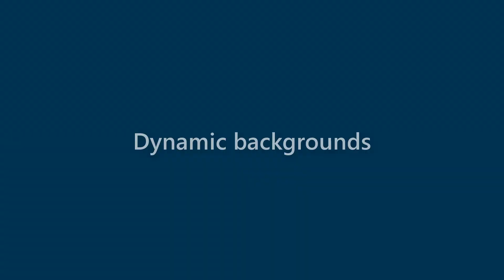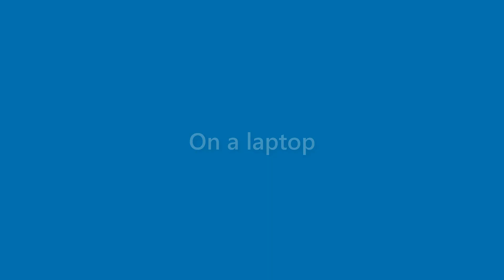August Sutton - appearance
Name Look - August Sutton - appearance. In this video we present "August Sutton" name look and feel in various scenarios.
This video will cover:
How does "August Sutton" look as a personal letterhead?
How does "August Sutton" look on a business card?
How does "August Sutton" look on a computer/laptop screen?
How does "August Sutton" look with different background colors?
How does "August Sutton" look with various fonts?